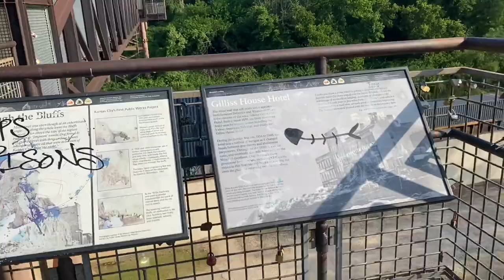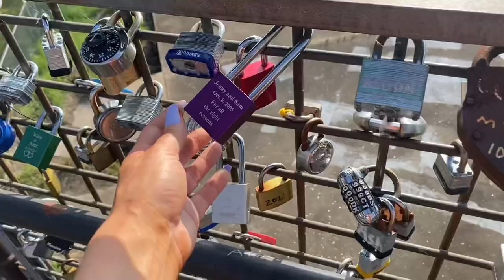BIG & MAK ADVENTURES | TOWN OF KANSAS BRIDGE | TRIP TO THE LOCK BRIDGE!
What’s up YouTube It’s your girl THE MAK OF ALL TRADES and I have an adventure video for you today… plus you kind of get to see more of Big!  On Father’s Day we went to the Town of Kansas Bridge where people have gone and put locks all over the bridge I must say it was beautiful!! To see what people wrote on their locks as well as all the different kinds of locks.  So if you’re ever in Kansas City I highly recommend going and putting a lock their for yourself!

Makenzie Bremer

Makenzie-DRFBOGZD

Join my Fetch rewards:

Turn your grocery receipts into gift cards with Fetch Rewards. It’s super easy. Just click the link below and you’ll get $2 in points when you snap your first receipt.